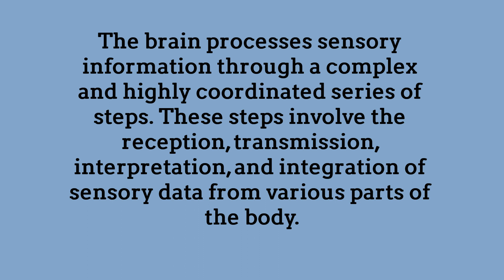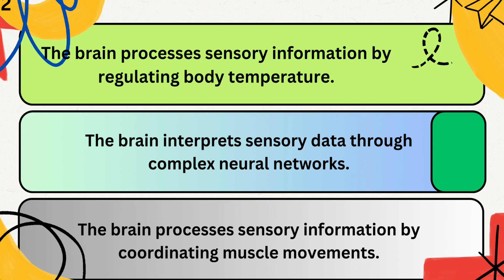HOW BRAIN PROCESS SENSORY INFORMATION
The brain processes sensory information through a complex and highly coordinated series of steps. These steps involve the reception, transmission, interpretation, and integration of sensory data from various parts of the body. Here's a general overview of how the brain processes sensory information:

Reception, transmission, processing, integration, perception, action.

The brain's ability to process sensory information is a complex and dynamic process that allows us to perceive and interact with our environment. This process is highly adaptable, and our perceptions can change over time as we learn and experience new things.